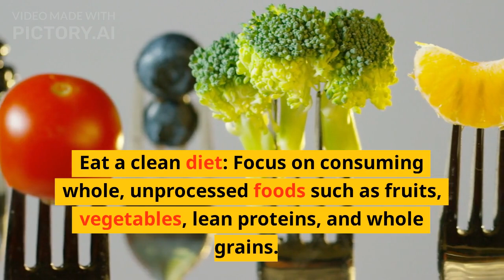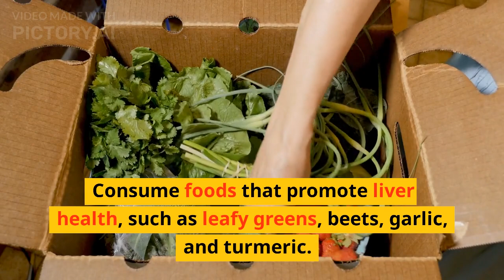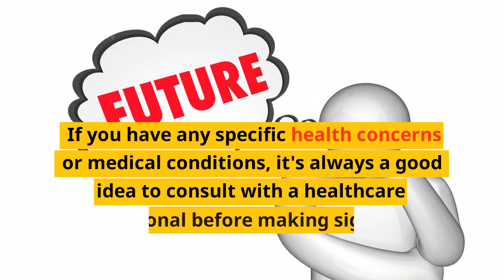How to detox your body in 6 days??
Detoxification is a process that helps eliminate toxins from the body and promote overall well-being. While a complete detoxification of the body in just six days may not be possible, you can still adopt certain practices to support your body's natural detoxification processes during that time. Here are some steps you can take:

Stay hydrated: Drink plenty of water throughout the day to help flush out toxins and support your body's detoxification mechanisms.

Eat a clean diet: Focus on consuming whole, unprocessed foods such as fruits, vegetables, lean proteins, and whole grains. Avoid or minimize processed foods, sugary snacks, and excessive amounts of caffeine and alcohol.

Increase fiber intake: Include high-fiber foods like fruits, vegetables, legumes, and whole grains in your diet. Fiber aids in digestion and helps eliminate toxins through bowel movements.

Limit exposure to toxins: Minimize your exposure to environmental toxins such as cigarette smoke, household chemicals, and pollutants. Opt for natural and chemical-free personal care and cleaning products whenever possible.

Support liver function: The liver is a vital organ involved in detoxification. Consume foods that promote liver health, such as leafy greens, beets, garlic, and turmeric. Milk thistle and dandelion root supplements may also be beneficial, but consult a healthcare professional before starting any new supplements.

Practice stress management: Chronic stress can hinder the body's detoxification process. Engage in stress-reducing activities like yoga, meditation, deep breathing exercises, or engaging hobbies to promote relaxation.

Get regular exercise: Physical activity promotes circulation, which can support the elimination of toxins through sweat. Aim for at least 30 minutes of moderate exercise, such as brisk walking, jogging, or cycling, most days of the week.

Prioritize sleep: Aim for quality sleep of 7-9 hours each night. Sufficient sleep allows your body to repair and regenerate, supporting its natural detoxification processes.

Remember, true detoxification takes time and is an ongoing process. It's important to maintain a healthy lifestyle beyond these six days to support your body's detoxification efforts in the long term. If you have any specific health concerns or medical conditions, it's always a good idea to consult with a healthcare professional before making significant changes to your diet or lifestyle.